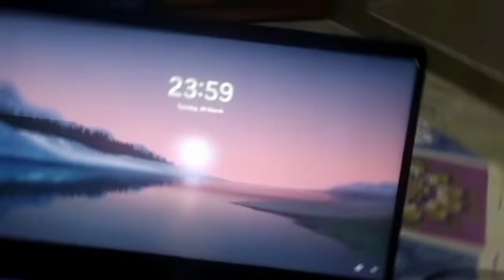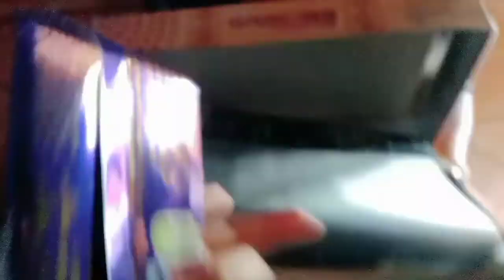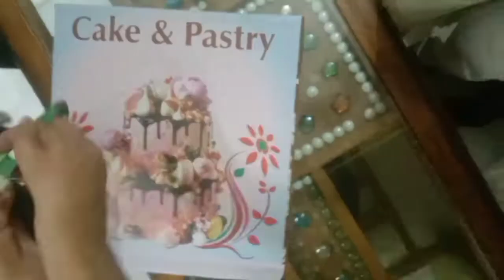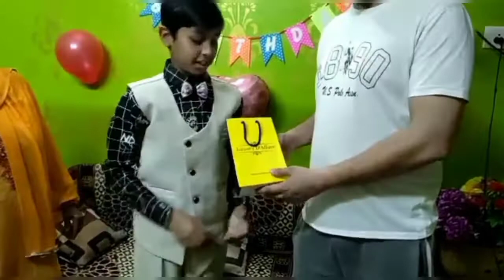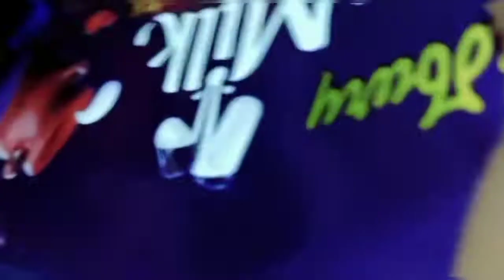Paras Ka Happy Vala Birthday 🎂🎂🎉🎉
Hi friend this is my channel VLOGSANA i love vloging i love adventure